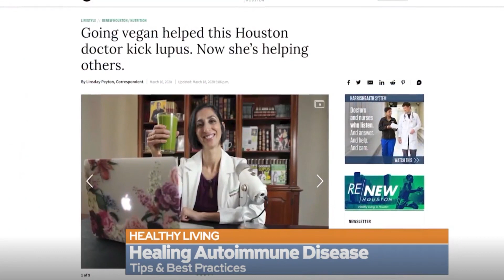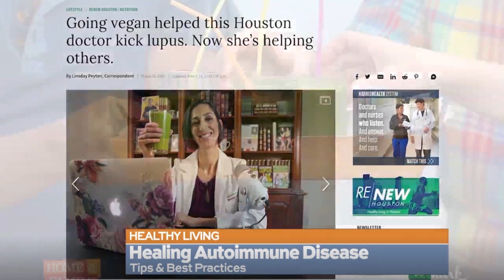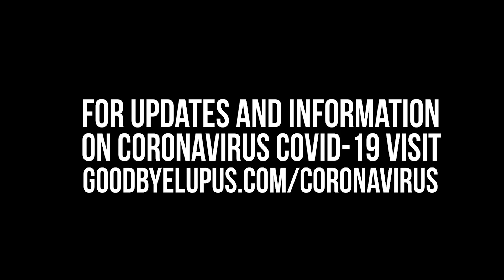Tips And Best Practices To Avoid Coronavirus Ch4 San Antonio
San Antonio News Segment Coronavirus Best Practices Opening Up
Glad to spread good info with the San Antonio community. Thanks @news4sa @ilovesaliving and @shellymilestv for having me on.

For more updates and info: GoodbyeLupus.com/Coronavirus
For access to our free community where this Q&A was done, go to SmoothieShred.com